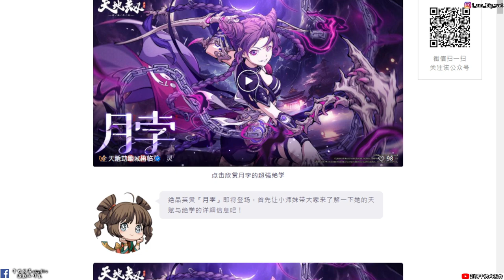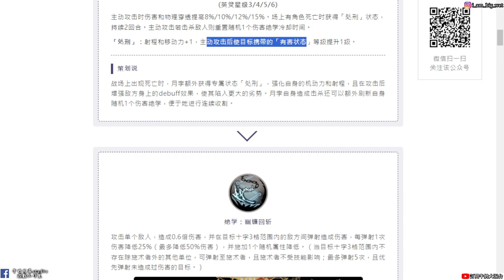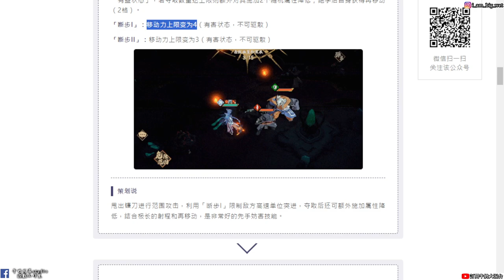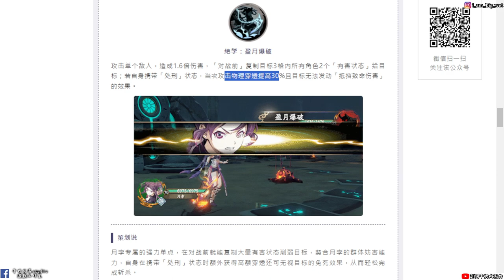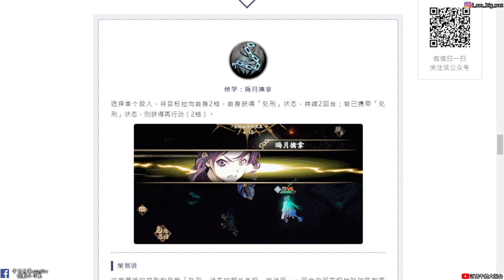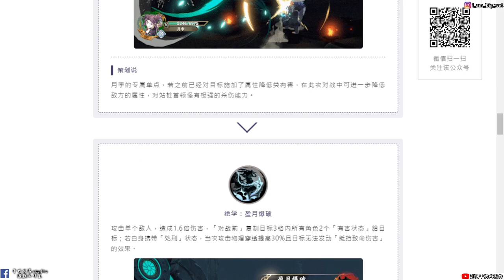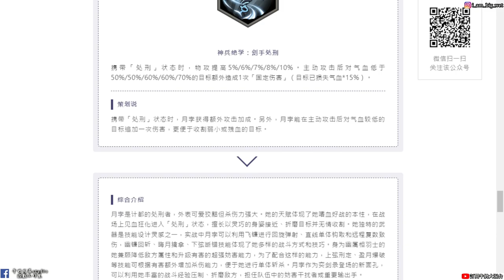【天地劫手遊】月孛|技能介紹|還想擋免死呀 門都沒有|牛奶大濕台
2.如果有喜歡天地劫手遊的朋友，可以加入大濕的LINE社群
密碼:3345678